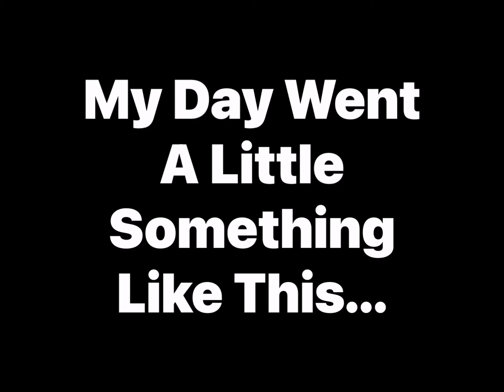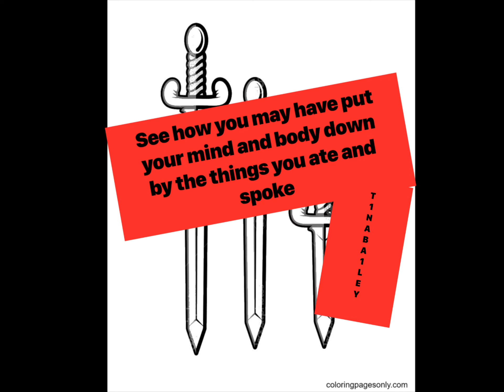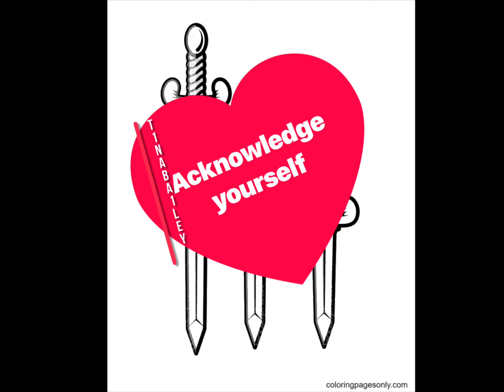🗡 🗡 🗡❤️ T1NA BA1LEY New Moon 🌑